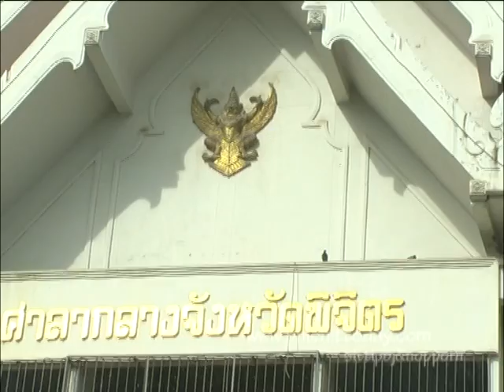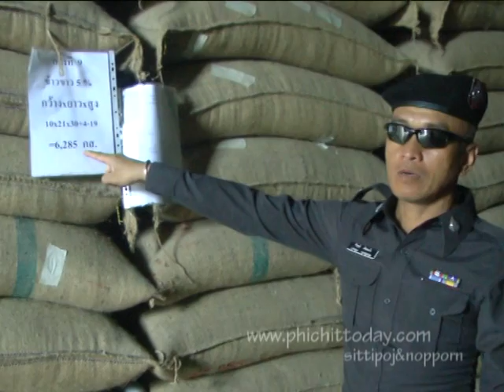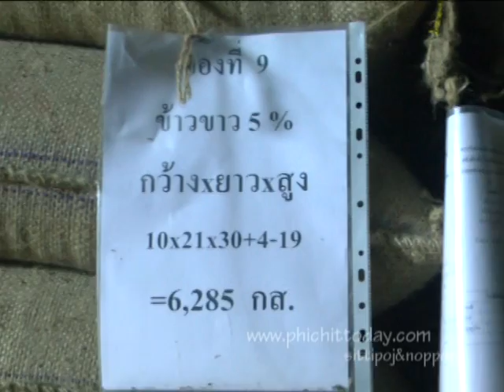พิจิตรตรวจสต็อกโครงการรับจำนำข้าวเจอปัญหาคนถือกุญแจวิ่งเปิดโกดังวุ่น